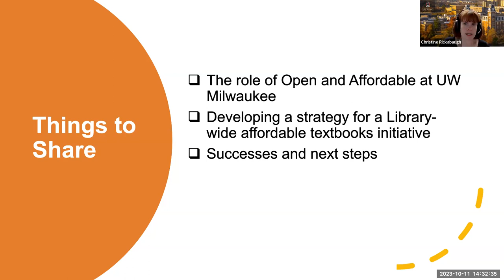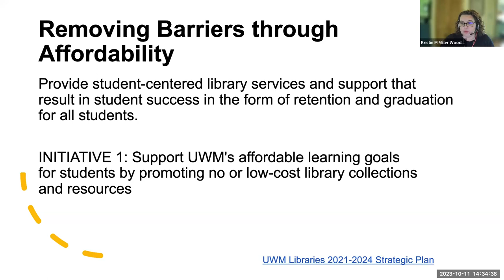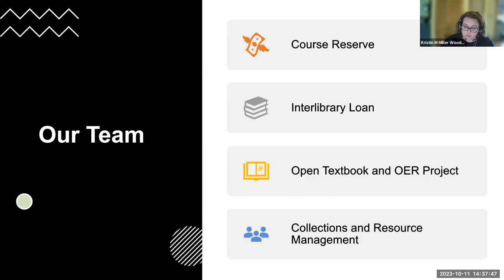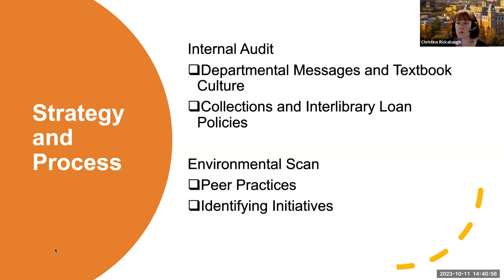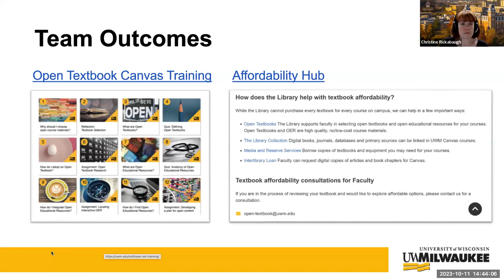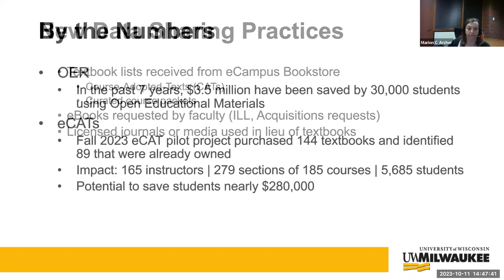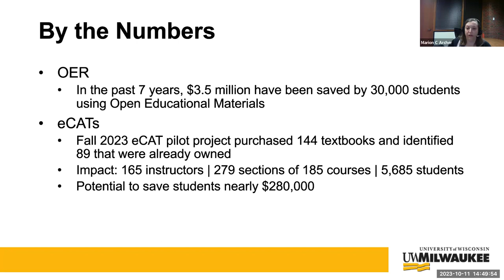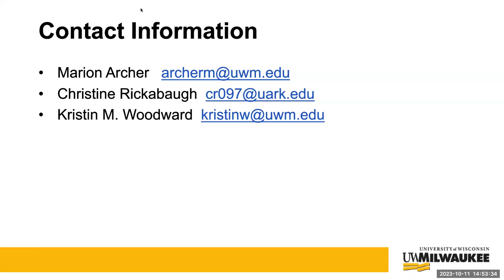Interdepartmental Collaboration: Expanding from open to affordable with the goal of student success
Ms. Kristin Miller Woodward, Ms. Marion Archer, Ms. Christine Rickabaugh